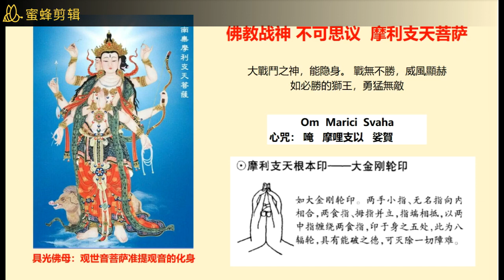摩利支天心咒 Deva Marici Mantra、摩利支天根本手印。 战无不胜的佛教大战神！具有隐身大神通！坐骑是七个小猪， 猪八戒，大天蓬元帅 （十分钟神咒）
佛說摩利支天菩薩陀羅尼經
大興善寺三藏沙門不空奉　詔譯

如是我聞。一時，佛在舍衛國只樹給孤獨園。與大阿羅漢千二百五十人俱。複有無量大菩薩眾。彌勒菩薩。曼殊室利菩薩。觀世音菩薩。而為上首。及摩利支等諸天龍八部前後圍繞。爾時舍利弗即從座起。偏袒右肩右膝著地。合掌向佛。而白佛言。世尊于未來世。末世眾生作何等法得脫諸難。佛告舍利弗。諦聽諦聽。我今為汝說於此事。

爾時，會眾歡喜踴躍。重勸請佛。

爾時，世尊告諸比丘：日前有天，名摩利支，有大神通自在之法。常行日前，日不見彼，彼能見日。無人能見，無人能知，無人能捉，無人能害，無人欺誑，無人能縛，無人能債其財物，無人能罰，不畏怨家能得其便。

佛告諸比丘：若有人知彼摩利支天名者，彼人亦不可見，亦不可知，亦不可捉，亦不可害，亦不為人欺誑，亦不為人縛，亦不為人債其財物，亦不為人責罰，亦不為怨家能得其便。

佛告諸比丘：若善男子善女人，知彼摩利支天名者，應作是言：我弟子（某甲），知彼摩利支天名故，無人能見我，無人能知我，無人能捉我，無人能害我，無人能欺誑我，無人能縛我，無人能債我財物，無人能責罰我，亦不為怨家能得我便。此咒有大神力，所作成就，破一切惡。若用結界，百由旬內，一切諸惡，無敢入者。爾時，世尊即說咒曰：

南無佛陀耶。南無達摩耶。南無僧伽耶。怛侄他。遏囉迦末斯。摩囉迦末斯。蘇途末斯。支鉢囉末斯。摩訶支鉢囉末斯。摩利支夜末斯。安怛陀那夜末斯。那謨粹都底。莎訶。

王難中護我。賊難中護我。行路中護我。失于道路曠野中護我。晝日護我。夜中護我。水難中護我。火難中護我。羅刹難中護我。茶枳[仁-二+爾]鬼難中護我。毒藥難中護我。佛實語護我。法實語護我。僧實語護我。天實語護我。仙人實語護我。

怛侄他。阿羅拘隸。阿囉拘隸。雞栗底(知約反)。薩婆迦囉醯蔽(蔽亞反下同)。薩蒲跛突瑟[齒*齊](二合)蔽。薩婆伊都波達羅鞞蔽。囉叉囉叉。(自稱名字)。莎呵。

奉請摩利支天咒，一名摩利支天身咒。咒曰：

娜謨囉跢那跢囉夜耶。摩唎支唎馱耶。摩婆帝移沙彌。跢侄他。婆囉梨。婆馱梨。婆囉呵目溪。薩婆徒瑟誓。槃馱槃馱。娑婆呵。

佛說是經已，告諸比丘比丘尼，優婆塞優婆夷，國王大臣，及諸人民等：聞佛說是摩利支天陀羅尼，一心受持之者，是人不為一切諸惡所害。諸比丘，若有人，能書寫讀誦受持之者，若著髻中，若著衣中，隨身而行，一切諸惡，悉皆退散，無敢當者。

是諸四眾天龍八部，禮佛而退，歡喜奉行。

不空三藏譯《摩利支天經念誦法》云：

南無釋迦牟尼佛！（十聲）

南無摩利支天菩薩！（十聲）

我弟子（某甲）歸命三寶摩利支天菩薩！願護我身，無人能見我，無人能知我，無人能捉縛加害我，無人能欺誑責罰我，無人能債我財物，不為怨家能得其便。

即說最上心真言曰：唵。摩利支。娑嚩賀（或百聲或千聲）

王難中護我，賊難中護我，失道曠野中護我，水火刀兵中護我，鬼神毒藥難中護我，惡獸毒蟲難中護我，一切怨家惡人難中護我，佛實語護我，法實語護我，僧實語護我，天實語護我，仙實語護我，一切處一切時願常護我。弟子（某甲）娑縛賀。

誦時，想（觀想）菩薩作天女形，瓔珞莊嚴坐蓮華上，左手執天扇，右手垂掌向外，作與願勢。若欲見天真身，求勝願者，誦滿十萬遍。

佛言：此天常行日月前，日月所不能見。我因知此天名，得免一切厄難。

摩利支天菩薩修持方法：

摩利支天心咒：唵。摩利支。娑嚩賀

摩  利  支  菩  薩

摩  利  支  天  咒

怛姪他  安迦末私  末迦末私 支婆羅末私  摩訶支婆羅末私 安多利 陁挪摩莎訶

迴向偈：

我信士○○○知彼摩利支天名，故無人能見我，無人能捉我，不為人欺誑我，不為人縛我，不為人債我財物，不為人怨家能得我便，於行路中護我，非行路中護我，晝日中護我，夜中護我，於惡怨家中護我，王難中護我，

賊難中護我，一切處，一切時護我。

 信士○○○莎婆訶

◎持咒方式：先默念奉請摩利支菩薩七稱後再持誦咒文七遍，然後再持誦後段之迴向偈一遍。每日持咒旺財寶，遠離盜難債主，消除災厄。

 1.鄭和所刻《佛說摩利支天菩薩經》卷末

《佛說摩利支天經》藏內凡三譯。惟宋 朝天息災所譯者七卷，其中咒法儀軌甚多，仁宗親制《聖教序》以冠其首。然而流通不廣。以廣流通者惟此本，乃唐不空所譯。其言簡而驗，亦多應、菩薩之願力， 豈可得而思議耶！於戲！李玨問神人，稱名而免難；隆佑奉聖像，致禮而獲福。況能依佛所說，誦此經者哉！今菩薩戒弟子鄭和法名福善，施財命工，刊印流通，其 所得勝報，非言可能盡矣。福善一日懷香過余、請題，故告以此。（永樂元年歲在癸未秋八月二十又三日，僧錄司左善世沙門道衍。）

2.佛說摩利支天經鄭和跋

述曰：《摩利支天經》。藏中凡三譯。唯本朝天息災本咒法最多。仁宗親制聖教序以冠其首。雖未聞行其法者。而菩 薩之緣已開。先於此時矣。當高宗之南渡也。隆佑受教大德獲奉像之應。李玨請命神人致稱名之功。至矣哉。威德悲願。殆與圓通大士俱不思議。釋迦自雲。我因知 此天名得免一切厄難。信菩薩遠本。又在釋迦之先也。今茲中原多故兵革未銷。士夫民庶有能若終身若全家行此解厄至簡之法。吾見天母之能大濟於人也。

即說最上心真言曰：唵。摩利支。娑縛賀（或百聲或千聲）
（拼音注音：ong。mo li zhi。suo po he ）
（拼音中句號「。」為間隔符作用）

誦時，想（觀想）菩薩作天女形，瓔珞莊嚴坐蓮華上，左手執天扇，右手垂掌向外，作與願勢。若欲見天真身，求勝願者，誦滿十萬遍。佛言：此天常行日月前，日月所不能見。我因知此天名，得免一切厄難。

行者若無暇受持讀誦本經，可一心持誦菩薩之最上心真言， 供養菩薩，功德亦無量無邊，所求善願，無不稱心如意。

摩利支天菩薩最上心真言
（以下誦念之咒音功德利益皆同無有差別）
真言唐朝漢音：嗡。摩哩唧。梭哈。
（拼音注音：ong。mo li ji。suo ha ）
真言宋朝漢音：嗡。摩裡支。梭哈。
（拼音注音：ong。mo li zhi。suo ha ）
真言拉丁梵音：OOM　MARICI　SVAHA
真言廣州近音：嗡。媽喱衣支。斯娃哈。
（拼音注音：ong。ma li yizhi。siwaha ）
佛教密宗近音：嗡。瑪惹哉 盟。梭哈。
（拼音注音：ong。marezai meng。suo ha ）
（「盟」字音為種子字發音）

佩戴加持開光的摩利支天菩薩咒經及修習功德

    佩戴開光加持的摩利支天菩薩咒經及修習摩利支天法門具 足息災、增益、懷愛及降伏四法之功德，能滿足行者所求種種正確及善性之心願。譬如修持者不會被別人詐騙其財物，亦不會被人捉縳囚禁，亦或被與行者有仇怨之 人加害。其它如治病（肉體上四大不調之病及靈界病）、護身（防止一切毒丸蟲惡獸及人與非人之侵害）、求聰明長壽、求辯論得勝、求降雨、求福、求子女等等， 莫不一一靈驗應心，具如經中所說，功德贊不能盡。唐三藏沙門不空譯之摩利支天經曰：「有天名摩利支，有大神通自在之法。常行日前，日不見彼，彼能見日。無人能見，無人能知，無人能害，無人欺誑，無人能縛，無人能債其財物，無人能罰，不畏怨家，能得其便。」釋迦牟尼佛在捨衛國祇樹給孤獨園開示摩利支天法門時自云：「此天常行日月前，日月所不能見。我因知此天名，得免一切厄難。」《太上玄靈斗姆大聖元君本命延生心經》裡，對斗姆元君做了相當詳盡的描述：『能陽能雨能變化，救災救難救刀兵；祠嗣就生麒麟子，祈名金榜就題名；商賈者，利加增，祈求父母得長生，子孫得榮盛，夫婦壽康寧，萬邪自皈正，諸惡化為塵。』

梵文《佛說摩利支天菩薩陀羅尼經》